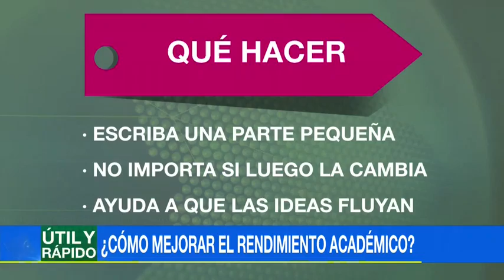¿Se siente bloqueado para hacer una tarea? Siga estos consejos y no caiga en el 'copy paste'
Emitido el 17 de Enero de 2018. Esta mala práctica, en la mayoría de ocasiones, se debe a la falta de tiempo o de interés en el tema. Hacerlo deja una muy mala impresión.Expertos de Turnitin, que da asesorías estudiantiles en muchos países, recomiendan a quien esté bloqueado mentalmente comenzar a escribir una parte pequeña, no importa si luego la cambia. Eso ayudará a que las ideas vayan fluyendo.No trate de escribir una tarea completa de una vez, mejor escríbala sección por sección. Dividir en partes manejables lo hará menos tediosa.No posponga las tareas pequeñas, sino complételas de inmediato, ya que eso lo alienta a atender las tareas más grandes.Además, identifique sus condiciones óptimas de estudio. Saber cuándo, dónde y en qué circunstancias trabaja mejor lo convertirá en un estudiante más eficiente y efectivo.Por último, vea si es de los que necesita silencio total para concentrarse, o si al contrario la música de fondo le ayuda.